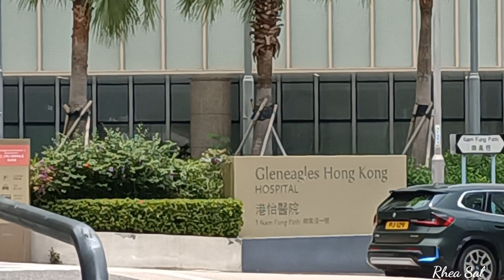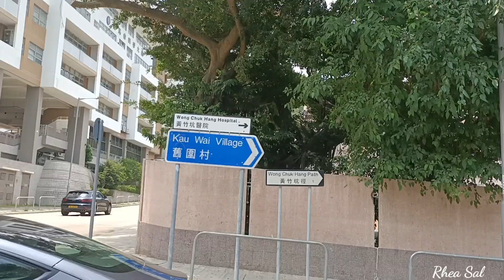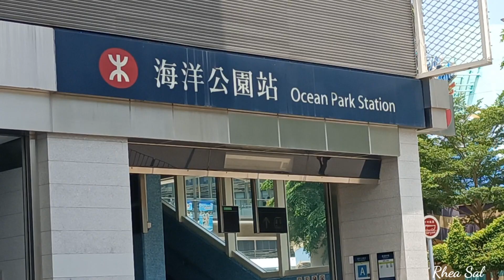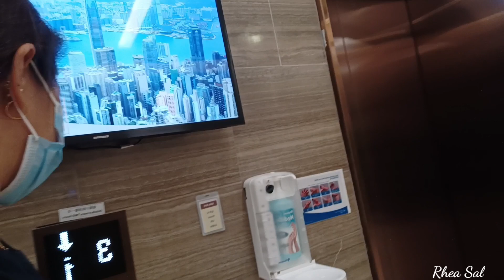Panahong bc tayo balik balik/rheasal